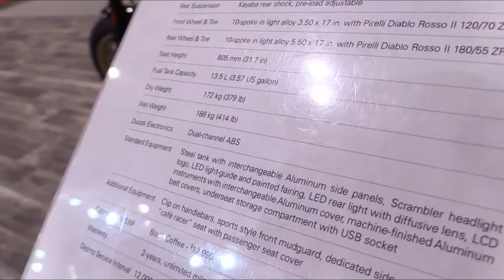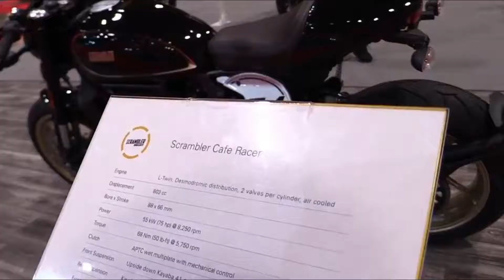Ducati Scrambler Cafe Racer 800 2018, THE COOLEST MOTORCYCLE